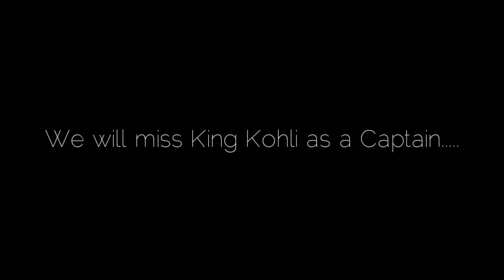Virat Kohli sad whatsApp status||Virat Kohli captaincy retirement sad status